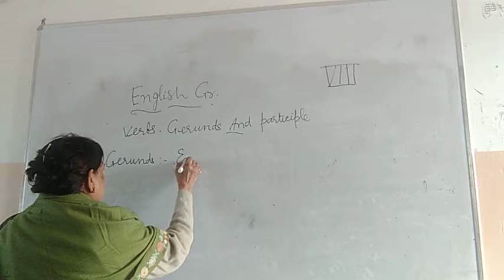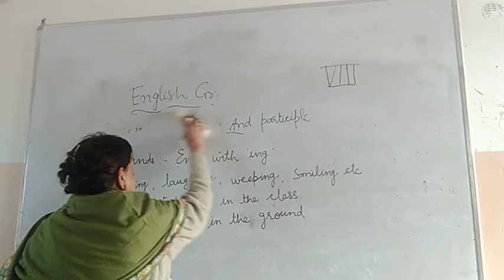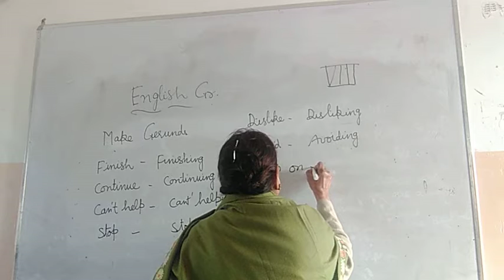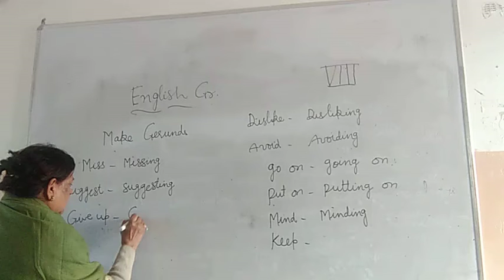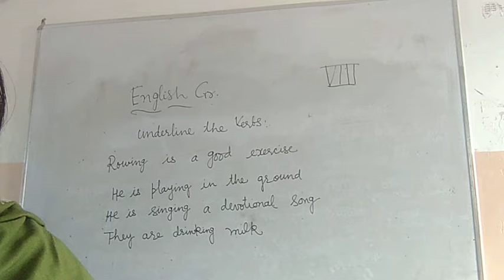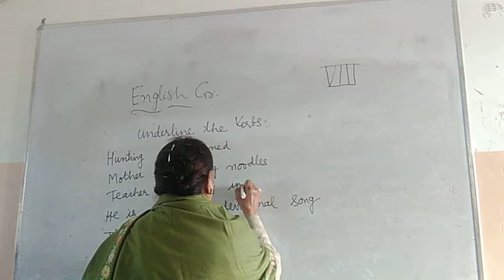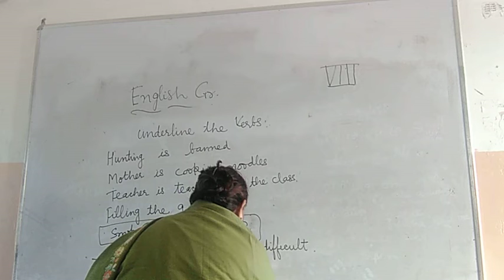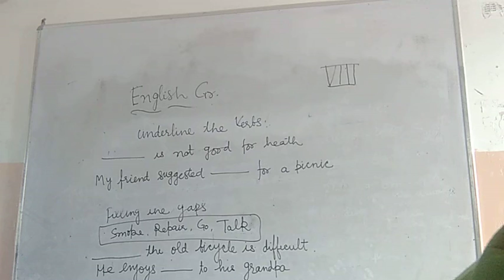Class VIII,Subject English Grammar,Chapter VerbsGerunds And Participle